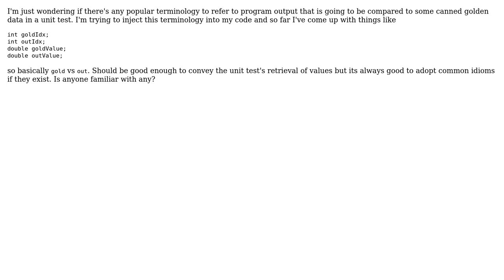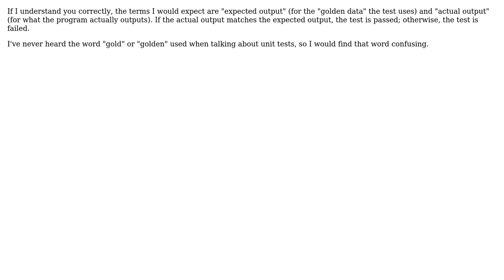Golden Data vs s (maybe Output Data?)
Golden Data vs ? (maybe Output Data?)

With thanks & praise to God, and with thanks to the many people who have made this project possible! | Content (except music & images) licensed under CC BY-SA | Music | Images & others | With thanks to user Tanner Swett user jxramos and the Stack Exchange Network Trademarks are property of their respective owners. You are responsible for your own actions.